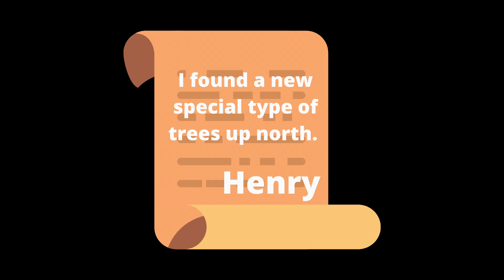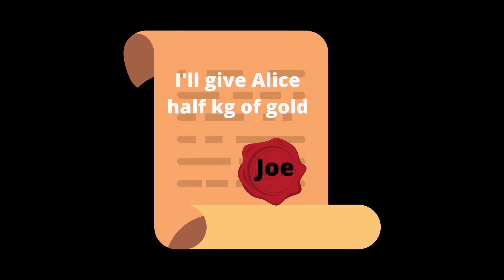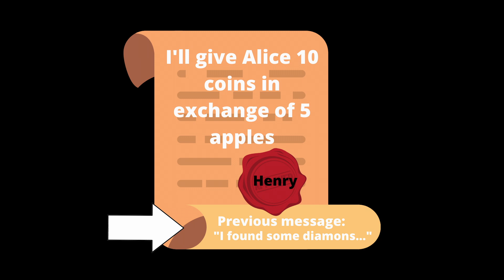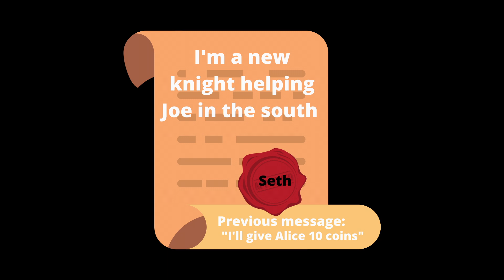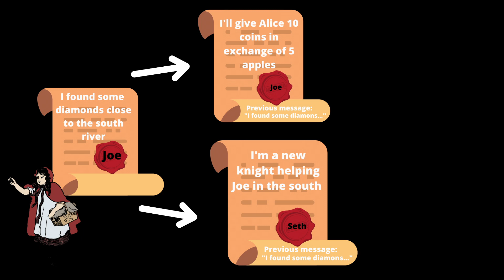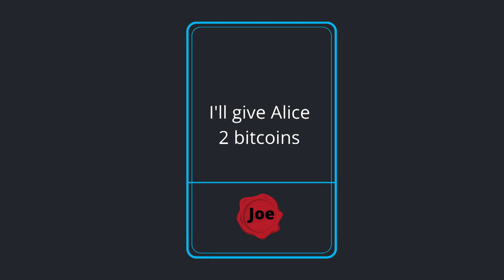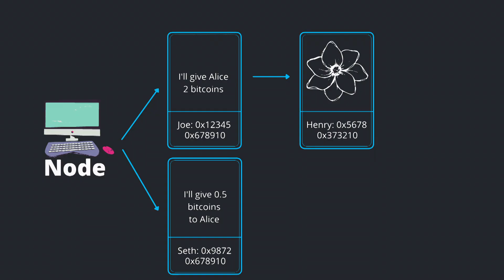Blockchain Explained With a Fairy Tale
Hey everyone! Blockchain can be hard to understand. Especially since it involves some pretty advanced computer science topics, such as hash functions and public/private key encryption. In this video I decided to remove all those complexities by using some real world examples. In order to make it more relatable and fun, I decided to explain you the mechanism of this technology through a story which is set in a land where computers and electricity do not exist.

00:00 Introduction
01:03 Decentralized Land
03:44 The Magic Signet Ring
05:33 The Evil Guy
07:50 Proof of Work
09:10 2000 Years Later

My name is Marco, and I'm a software engineer at a cloud computing company based in NYC. With this channel I want to to help people understand complex tech concepts using visualizations and intuitive examples.

Song: Chill hop Thrones  - (Game Of Thrones Main Title theme version)
Artist: vibe the way
Year: 2019